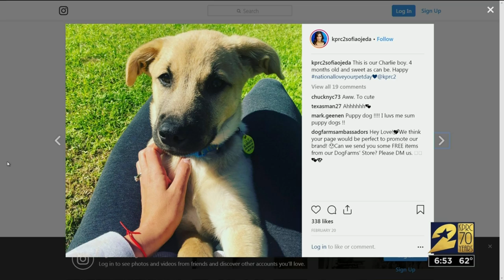National Puppy Day!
Puppies from the Houston Humane Society visit us for National Puppy Day